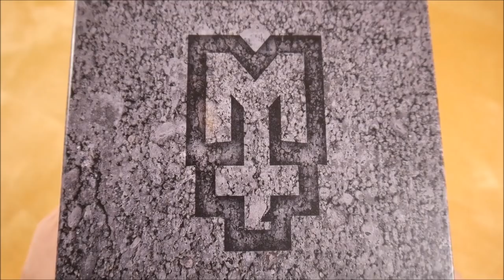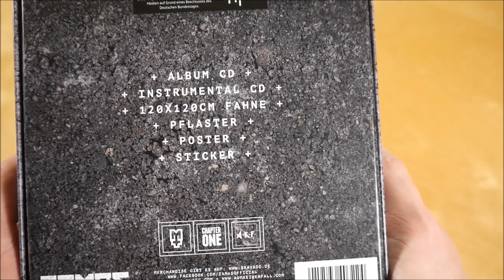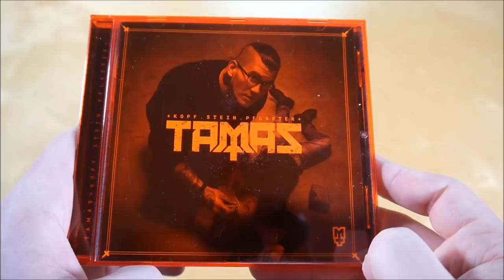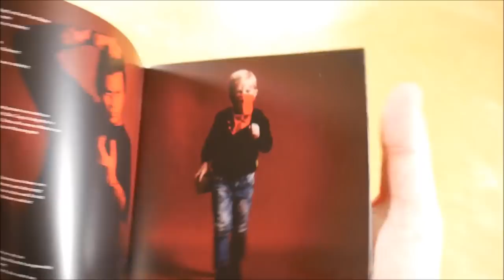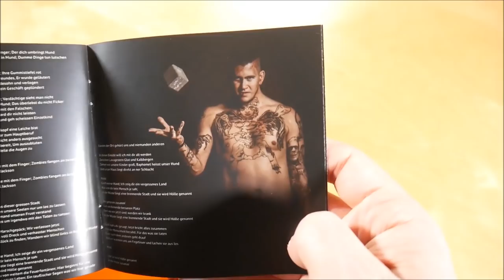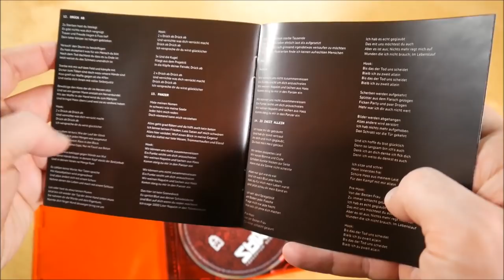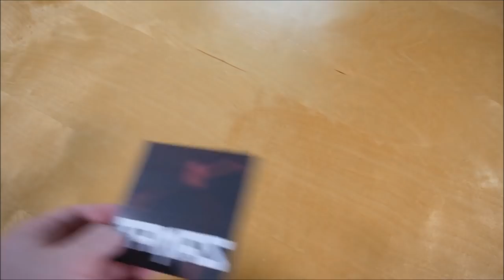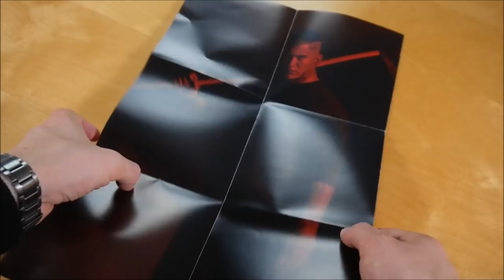Tamas - Kopf.Stein.Pflaster Box Unboxing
In diesem Video zeige ich euch die Kopf.Stein.Pflaster Box von Tamas.
► Hier könnt ihr das Album kaufen:
Box: ausverkauft

✘►ALBUM INFOS
Tamas – Kopf.Stein.Pflaster
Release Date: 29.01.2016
Kaufpreis: 39,99 €

Kopf.Stein.Pflaster Box Inhalt:
- Album
- Album Instrumentals
- Fahne
- Poster
- Pflaster (10x)
- Sticker

Kopf.Stein.Pflaster Tracklist:
01. Kopf.Stein.Pflaster
02. Biester der Nacht
03. Einigkeit und Recht und Krieg
04. Jesus schießt
05. Eat The Rich
06. F*ck die Cops
07. KRKA (feat. Crystal F)
08. Drama
09. Nicht mit uns
10. Michael Jackson
11. Hölle
12. Drück ab
13. Panzer
14. Zu zweit allein

Kopf.Stein.Pflaster Info:
Das Album von Tamas erschien am 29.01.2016 über AUF!KEINEN!FALL!.